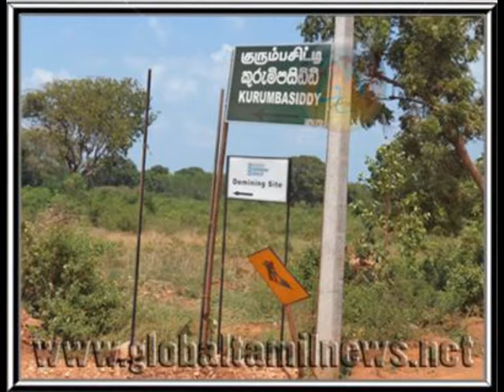news 7th of oct 2011 1